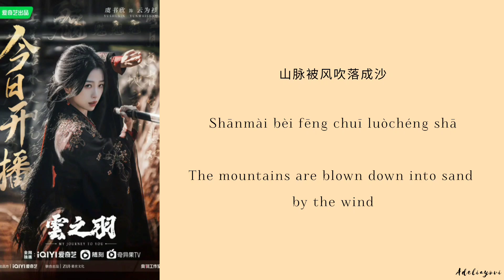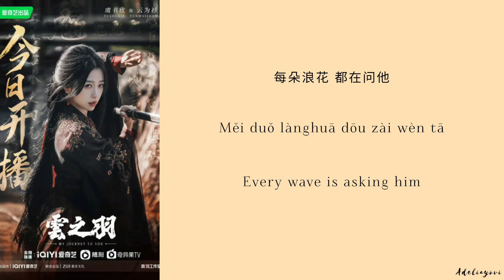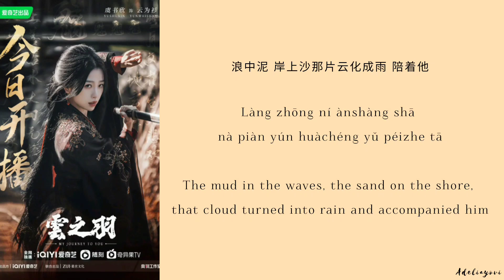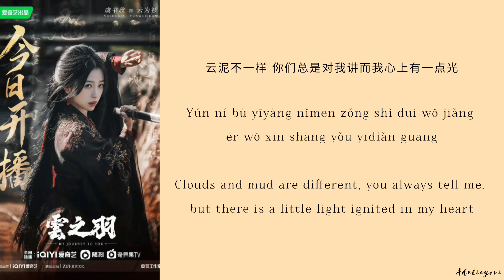云泥 Cloud and Mud - 《希林娜依高 Curley Gao 》Chi/Eng/Pinyin lyrics 《 云之羽 》My Journey To You (OST)《 影视 原声带》